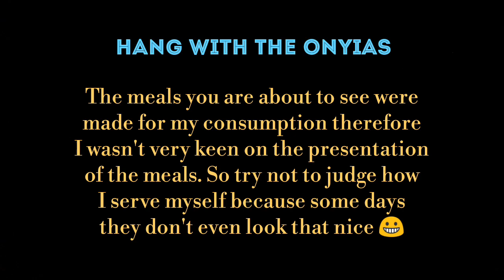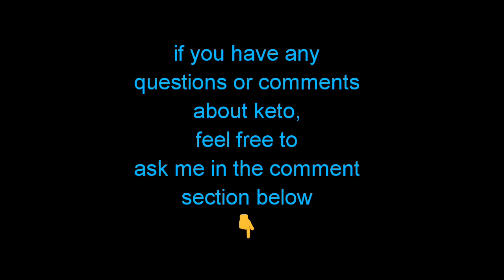ABOUT KETOGENIC DIET | WHAT I ATE OVER THE WEEKEND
Hey guys,

Today I thought it will be nice to tell you guys about the diet that I am struggling to maintain, Ketogenic diet.

I have maintained it as a lifestyle for half a year before having my son, pregnancy aversions got me off and I am trying to get back fulling into it again.

In this video, I shared some of the meals I had over the weekend, just to show you guys samples of what a person on keto diet feeds on.